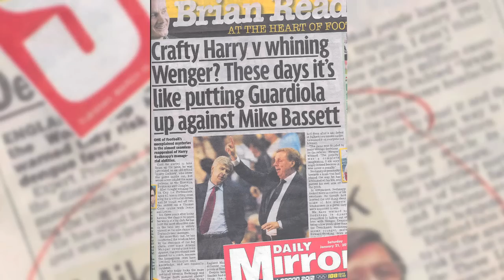Mike Bassett: Interim Manager - Kickstarter Campaign Video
Mike Bassett is back! Ricky Tomlinson reprises his role as Mike Bassett in the sequel to Steve Barron's Mike Bassett: England Manager.

Get involved with the film by donating to the campaign page. The more rewards you buy, the closer we get to Mike Bassett: Interim Manager becoming a reality.